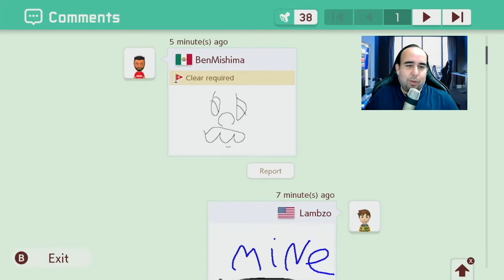SUPER MARIO MAKER 2 - FASE QUEBRA CABEÇA SENSACIONAL